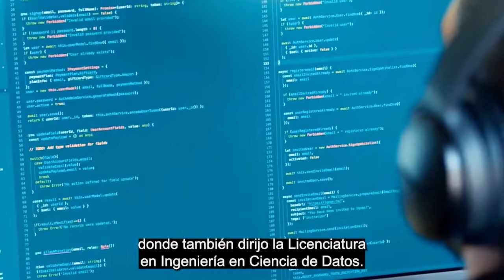Paula Aguirre - Investigadora principal Cenia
Paula Aguirre es investigadora principal en Cenia y co-lidera la línea de investigación RL4 "Aprendizaje de máquina basado en ciencias físicas". También es académica del@institutoingenieriamatematica, jefa de la Licenciatura en Ingeniería en Ciencia de Datos e investigadora del @CIGIDEN_FONDAP. Paula nos recuerda que la participación femenina en el área de las ciencias físicas y de la inteligencia artificial aún es baja, por lo mismo, es importante que más mujeres se motiven y se sumen a la inteligencia artificial, para en el futuro evitar propagar sesgos al momento de desarrollar nuevas tecnologías.